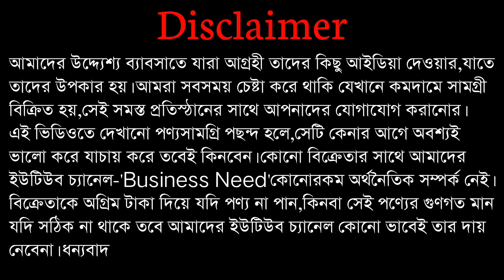Santipur Blause Wholesale Market | Kurti Wholesale Market in Santipur | Nighty Wholesale market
SHOP NAME
Purusottom Collection

ADDRESS
Mojammel Haque Road, Baigachipara Santipur, Nadia- 74 14 04

Sagar Biswas
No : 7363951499